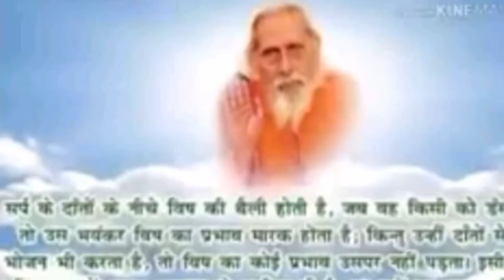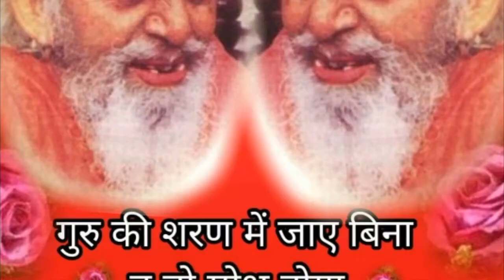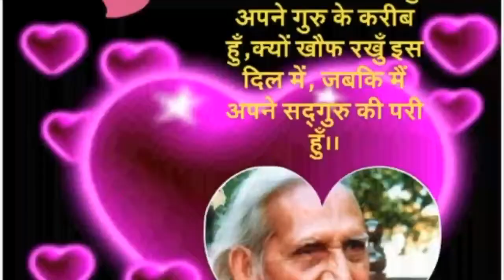दयानिधि एक भरोसो तेरो दया करो हे दीनानाथ यही भरोसा मेरो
जय गुरुदेव ओम श्री सद्गुरु महाराज की जय